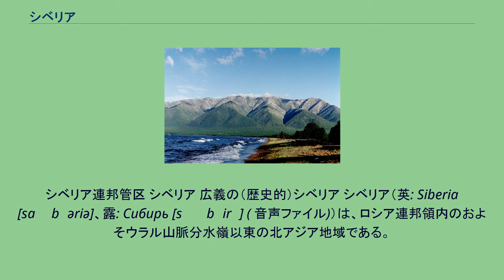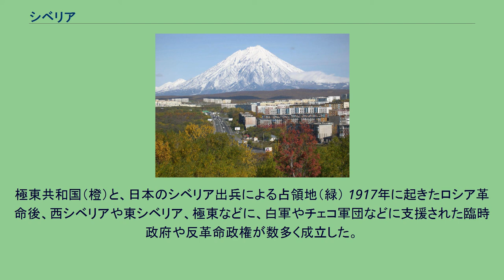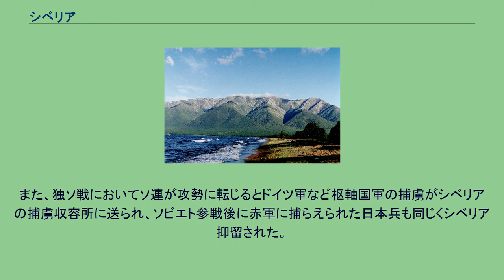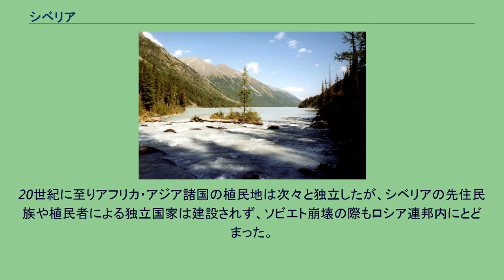シベリア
シベリア連邦管区 シベリア 広義の（歴史的）シベリア シベリア（英: Siberia [saɪˈbɪəriə]、露: Сибирь [sʲɪˈbʲirʲ] ( 音声ファイル)）は、ロシア連邦領内のおよそウラル山脈分水嶺以東の北アジア地域である。
漢字表記で西比利亜又は西伯利亜とも書く。
かつては日本語でシベリヤという表記も多くみられた。
シベリアの名称はシビル・ハン国に由来する。
一般的には極東分水嶺（サハ共和国東縁）より東の日本海・オホーツク海など沿岸地域（極東ロシア）は含まないが、広義には含めることもある。
ロシア連邦所属の共和国・自治管区は存在するが、独立国家は存在しない。
主な都市として、西から、オムスク、ノヴォシビルスク、クラスノヤルスク、イルクーツク、ヤクーツクがある。
広義のシベリアはさらに、エカテリンブルク、ハバロフスク、ウラジオストク、ユジノサハリンスク、ペトロパブロフスク・カムチャツキーを含む。
人口最大の都市はノヴォシビルスク。
現在ではロシア語話者が人口の大半を占めるが、サハ語などのテュルク諸語や、ウラル語族に属する言語が多く分布している。
元来は、ウラル山脈分水嶺より東のロシア地域全て（アジア・ロシア）、つまり、東は太平洋岸までを意味した。
南北は現在と同じく、北は北極海沿岸まで、南は中央アジア・モンゴル・中国との境界までだった。
ソ連・ロシア連邦では、より狭い意味に定義された。
東の境界は太平洋分水嶺となり、より東のロシア極東は含まなくなった。
また西はウラル山脈ちょうどではなく、ウラル山脈東南麓のチェリャビンスク州とスヴェルドロフスク州が除かれる。
現在でもロシア国外では、シベリアをウラル山脈から太平洋沿岸までとし、ロシア極東を含む古い意味で使うことがある。
ただし日本では、極東を含む場合でも、太平洋岸島嶼地帯のサハリン州（サハリン、クリル諸島）やカムチャツカ半島を含むことはあまりない。
2000年に設置された7つの連邦管区の1つにシベリア連邦管区があるが、シベリアは通常はその範囲に限定されることはなく、その東西のウラル連邦管区と極東連邦管区にまたがる。
広義のシベリアは、これら3連邦管区の全域となる。
東シベリアと西シベリアという場合はウラル山脈からエニセイ川まで広がる西シベリア平原とそれより東方という区分概念である。
シベリア南部の主な都市 主要都市（人口9位まで）の約100年間の人口動態 緯度が高く、冬季の気温は非常に低い。
早いところでは8月下旬に降雪を見る。
オイミャコンでは-73度という人間が居住可能な場所における最低気温を記録している。
一方、夏季は30度以上まで気温が上昇することがあるという、いわゆる大陸性気候である。
特に、シベリア東部の内陸盆地では夏季はきびしい暑さとなることがあり、年間の温度差は極端に大きい。
冬の日本列島の天気を支配するシベリア寒気団は、夜間の放射冷却による極寒気がシベリアに蓄積され、そこから吹き出すと考えられている。
植生は、タイガと呼ばれる針葉樹を中心とした広大な森林地帯が大半を占める。
より緯度の高い地域は地衣類を中心としたツンドラと呼ばれる植生であり、樹木は生育しなくなる。
地下には厚い永久凍土層が広範囲にわたって存在する。
鉱物資源は非常に豊富で、資源の宝庫とされる。
しかし近年、森林火災や開発の行き過ぎ、地球温暖化などによる環境破壊が問題になっている。
動物はアムールヒョウ、ソデグロヅル、ヤクートウマ、ジャコウジカ、ホオジロガモなどが生息している。
大河は西から順に、オビ川・エニセイ川・レナ川の3本があり、いずれも北に流れている。
夏期は河川運輸が活発だが、冬季には凍結し、トラック輸送に利用される。
世界最深の湖で世界遺産のバイカル湖がある。
バイカル湖の水温は夏でも10℃以下となる。
航空機から見た東シベリア平原 シベリアには旧石器時代、現在から5万年ほど前から人が住んでいた。
当時生きていたマンモスの狩猟も行っていたと考えられている。
また新モンゴロイドはシベリア周辺で当時の特に寒冷な気候に適応した人種であるとの考えが有力である。
一部の人々は1万年ほど前までにベーリング地峡（現在のベーリング海峡）を渡り、アメリカ先住民の祖先となった。
イヌイットなどエスキモーの祖先は、さらにその後シベリアからアメリカ大陸・グリーンランドへ渡ったとされる。
紀元前2000年紀前半に入ると、シベリア南部でも牧畜が盛んになり、またシベリ...